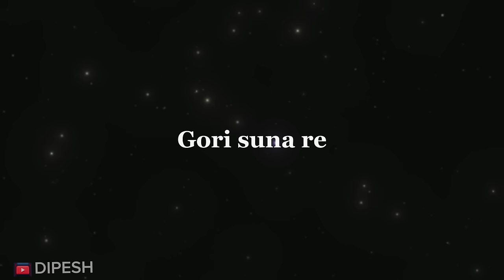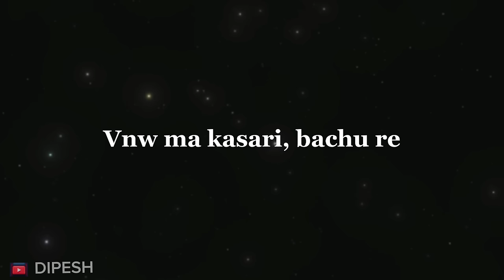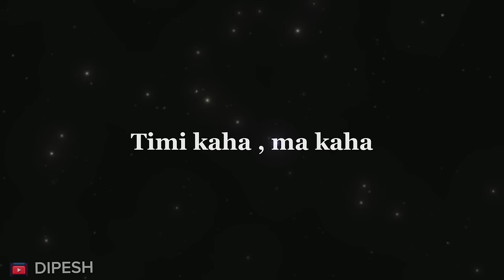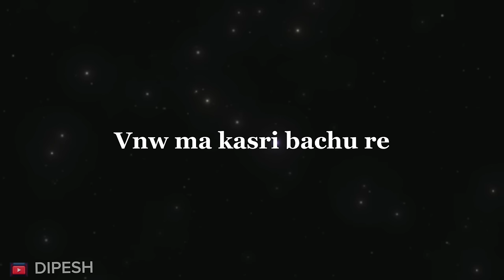Gori suna re [ Lyrics ] || Sambhoj Malla || Dipesh